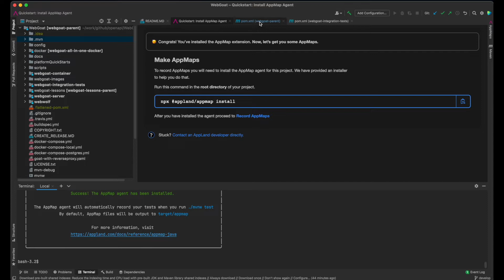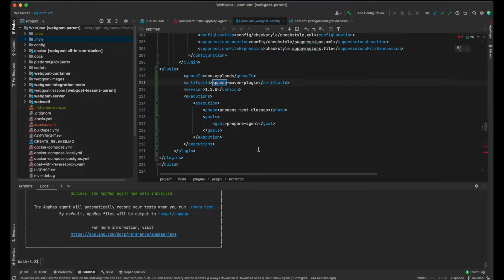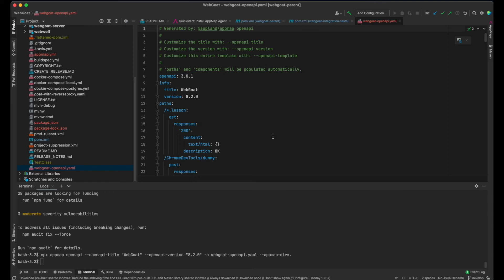How to auto-generate OpenAPI documentation for Java Spring applications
We built a free and open source tool called AppMap  that automatically generates OpenAPI documentation from running code. AppMap ensures your API documentation is always current, accurate and readily available -- no tedious, manual labor required. Huzzah!